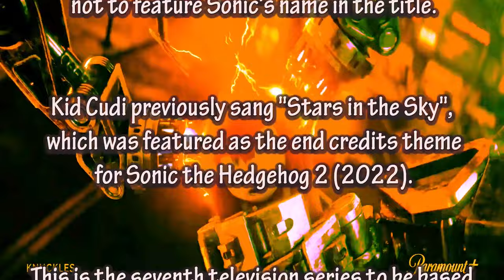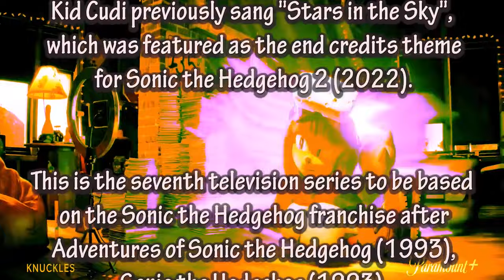Knuckles Trailer Reaction Mashup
Knuckles

Knuckles the Echidna teaches deputy Wade Whipple the techniques of the Echidna warrior.

Stars: Idris Elba, Kid Cudi, Jaimi Barbakoff, Alice Wren Tregonning, Christopher Lloyd, Cary Elwes